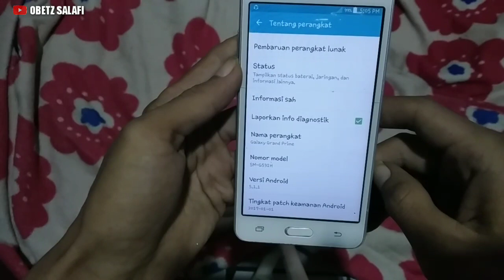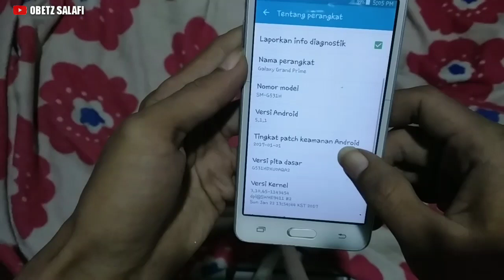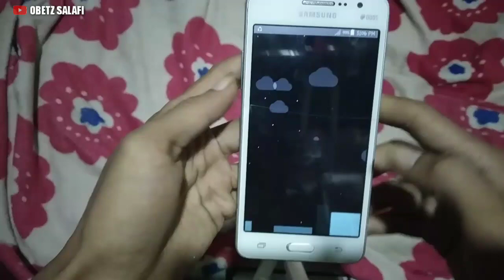CEK VERSI DAN TIPE ANDROID SEMUA MEREK SAMSUNG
BEGINILAH CARA CEK VERSI ANDROID SEMUA TIPE SAMSUNG KITKAT LOLIPOP